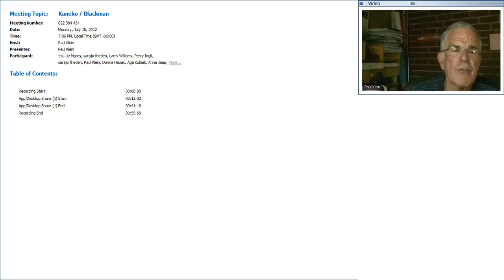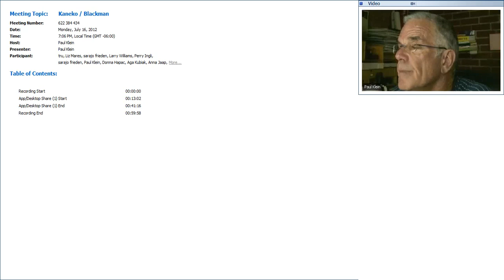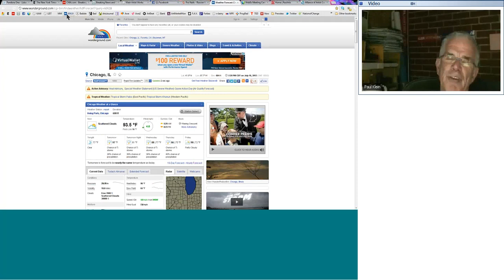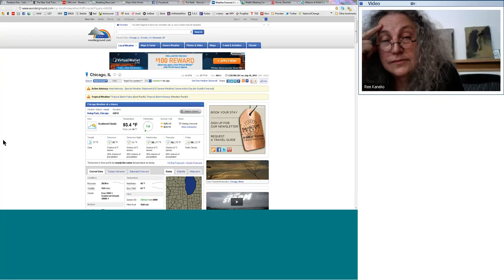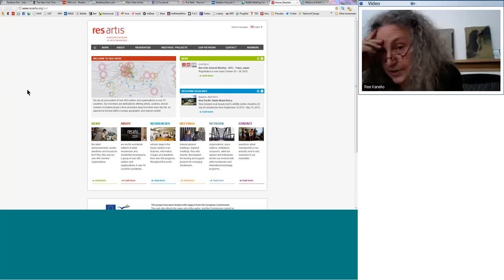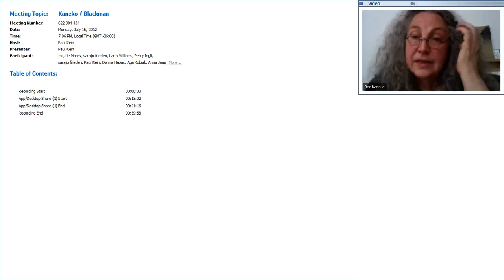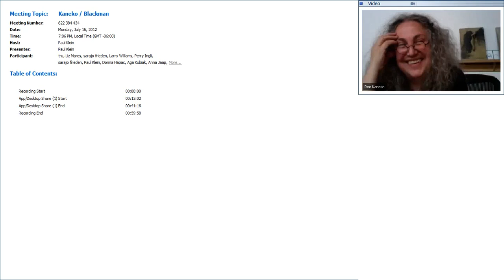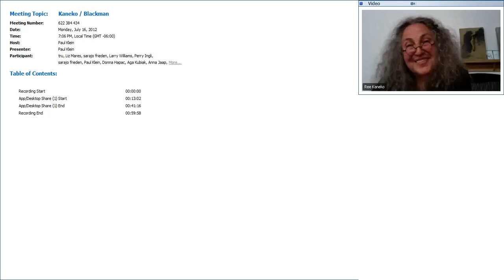Ree Kaneko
Founder of the Bemis Center for Contemporary Arts, Ree Kaneko discusses the history and importance of artist residency programs, and gives her first-hand account of what residency jurors are looking for in an artist’s application.

“After you’ve been in the arts long enough and look at enough work, you can recognize when someone has mastered a skill with their material. Then, after a while, you start looking for the talent and creativity --what it is that you want to support.”

Ree Kaneko founded the Bemis Center for Contemporary Arts in 1981, serving as Executive Director until early 2001. From 1980-84, Kaneko was the Founder and Director of Alternative Worksite, an Artist-in-Industry Program. She received a BFA from the University of Nebraska at Omaha where she was honored with a Distinguished Alumna Award in 1991. Kaneko is also a founding board member of the Alliance of Artists Communities.